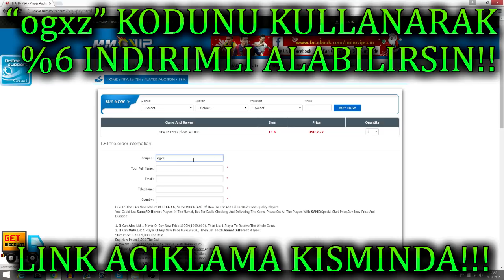FIFA 17 - OYUN AÇIĞI İLE BEDAVA PAKET AÇMA!! EA DEN BEKLENMEDİK AÇIK!